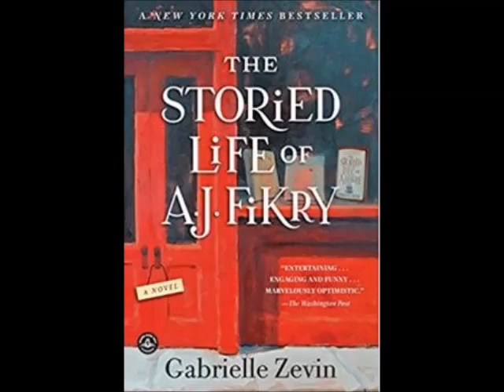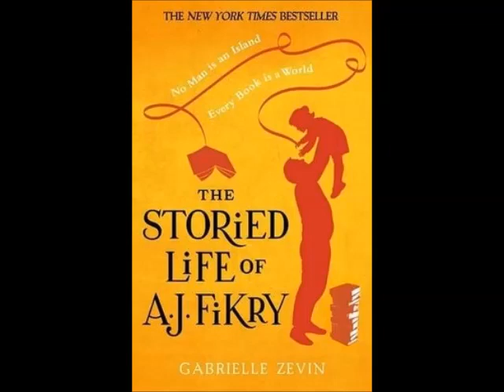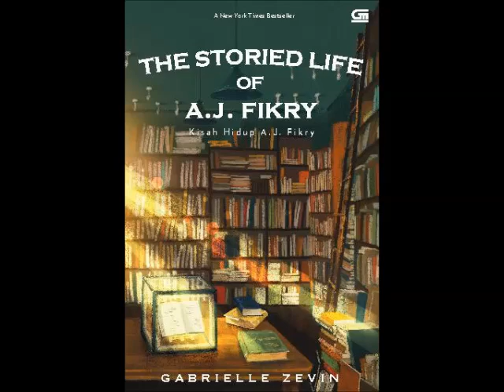정윤이의 북 ing 클럽 19 - 섬에 있는 서점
책방이 없는 동네는 동네라고 할 수 없지.